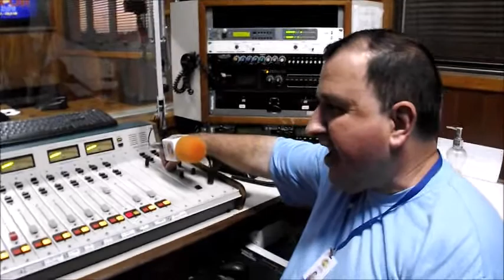EM DESTAQUE: ALEXANDRE DIAS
O amigo, Alexandre Dias é Técnico de Som da Rádio Cultura de Monte Alto-SP. Ele é muito competente e dedicado. Amigo de todos, suas palavras e ações são sempre de pureza e sinceridade! Foi meu parceiro de trabalho, quando participei como repórter e plantão esportivo na rádio. Este eu posso afirmar: "Grande Alexandre"!